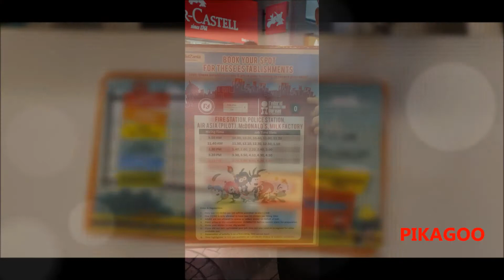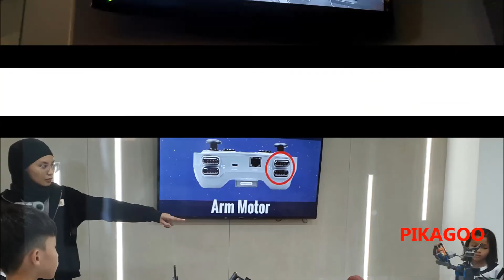FUN AND EXCITEMENT IN KIDZANIA KUALA LUMPUR WITH ROLE-PLAYING ENVIRONMENT LIKE FIREFIGHTER, PILOT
KidZania is an indoor themed learning centre. Children have the chance to role-play adult activities in a replica city,  develop a sense of vocation and learn about the adult world and how a real city works. Kids get to experience the real-life occupations hands-on in a fun yet engaging learning environment. They  get to take on roles such as  firefighter and pilot. Good place for children to learn. It was so much fun!